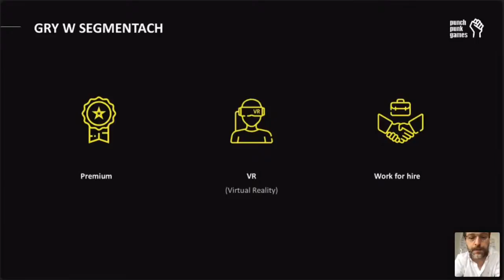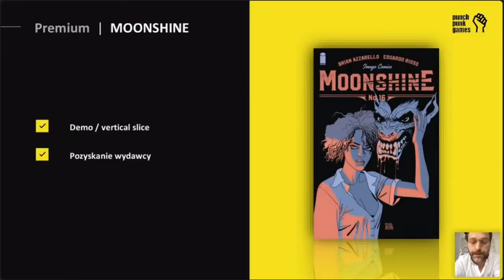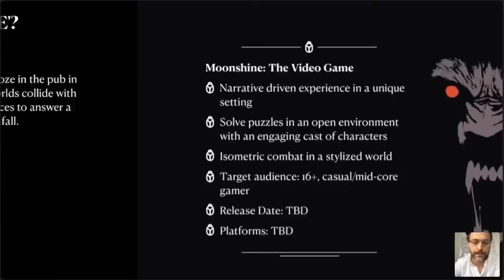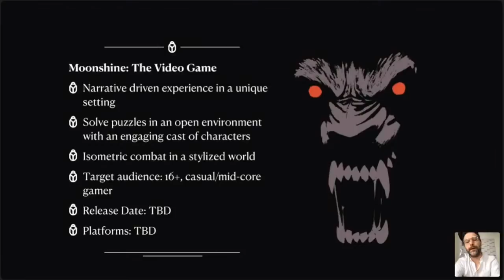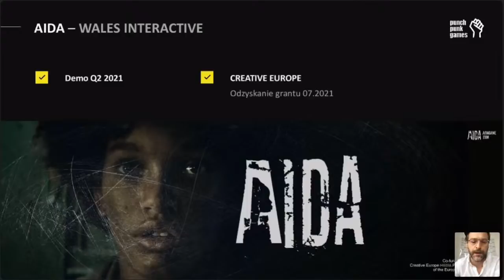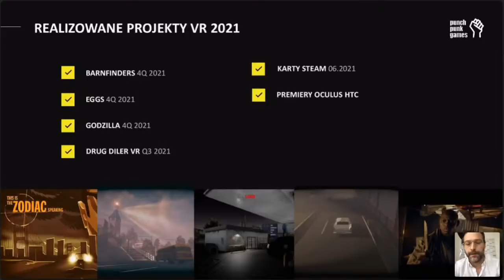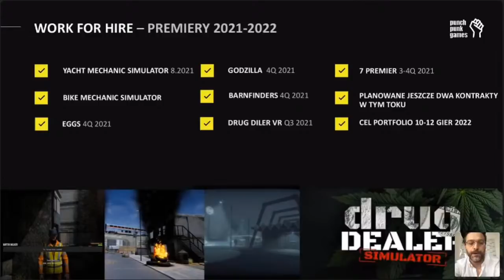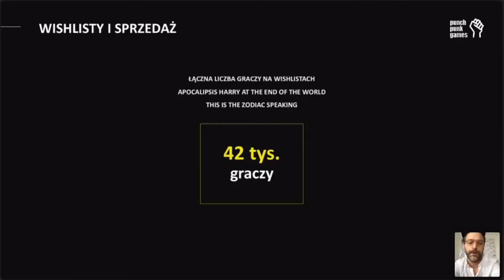Przygotowania Punch Punk do debiutu na NewConnect oraz plany rozwoju [Webinar z prezesem zarządu]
ℹ Zapraszamy na webinar z prezesem zarządu Punch Punk, Krzysztofem Grudzińskim. Podczas spotkania porozmawiamy o planach debiutu na NewConnect oraz zaplanowanych premierach gier ℹ

▶ Spotkanie odbędzie się w środę, 5 maja 2021 roku o godz. 09.30 ◀

Zapraszamy do udziału i zadawania pytań! ⏬⏬⏬